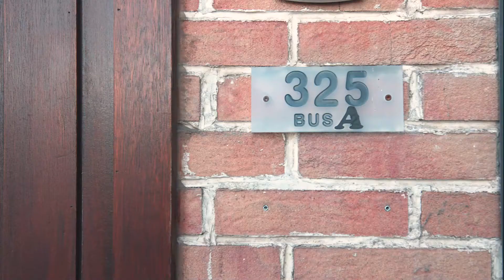Te koop in Wevelgem